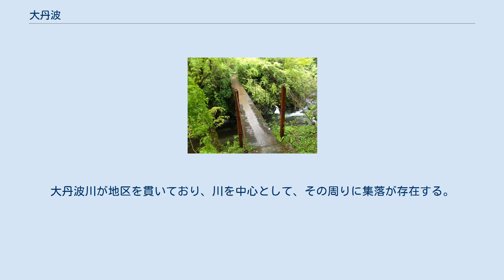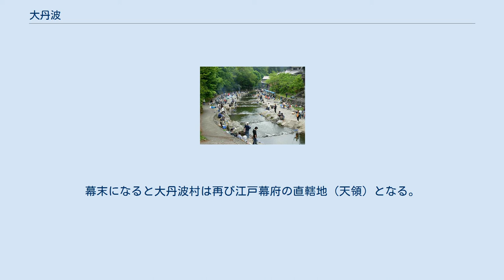大丹波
奥多摩町大丹波地区バス停上日向駅近くにかかる橋のひとつ。
大丹波川に架かっている比較的古い橋。
 大丹波（おおたば・おおたんば）は、東京都西多摩郡奥多摩町に属する地区。
かつては、大丹波村（おおたばむら）であった。
 現在の東京都西多摩郡奥多摩町の東部に位置する。
JR青梅線・川井駅の北部。
大丹波川が地区を貫いており、川を中心として、その周りに集落が存在する。
大丹波川は、JR青梅線・川井駅付近で多摩川と合流している。
 大丹波地区は、川苔山（川乗山）への登山ルートの1つにもなっている。
 本格的に奥多摩の地に人々が住み始める。
 以前から住んでいた人と、朝廷からの国司下向などに伴う小豪族とが融和し、血縁・地縁の関係で、次第にムラを形成した。
 江戸幕府の直轄地（天領）として幕府代官の支配が行われた。
ただし大丹波村は小丹波村と共に一時、田安家領・川越藩領となったことがある。
幕末になると大丹波村は再び江戸幕府の直轄地（天領）となる。
 奥多摩町大丹波地区にある飲食店。
 大丹波国際ます釣場で毎年夏に開催される親子釣り体験教室。
 大丹波獅子舞演舞 大丹波イルミネーションの巨大ツリーの様子 各家庭で小規模に行っているわさび田のひとつ。